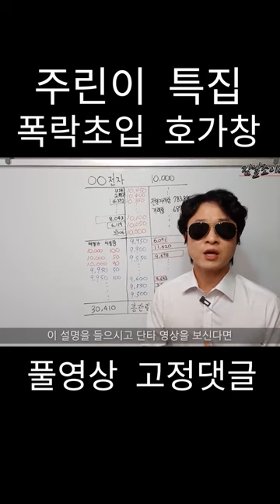급락 시작 시그널 호가창 읽기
이메일은 답장을 드리기가 어렵지만 꼭 모든 메일을 읽어보고 구독자분들과 공유하며 조언 드릴 내용이 있다면 영상으로 응답 드리겠습니다. 감사합니다.